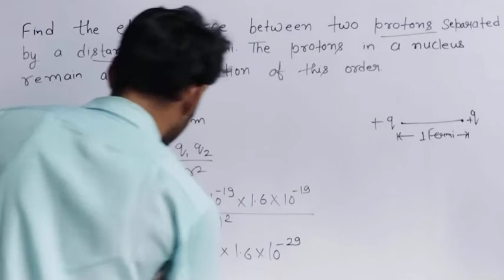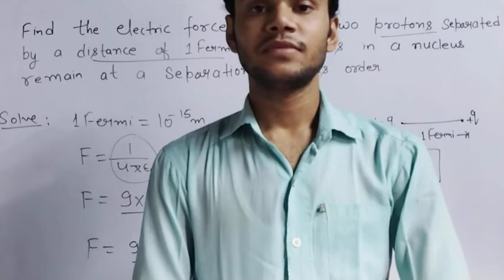Find the electric force between two protons separated by a distance of 1fermi. The protons in a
Find the electric force between two protons separated by a distance of 1 Fermi. The protons in a nucleus remain at a separation of this order.